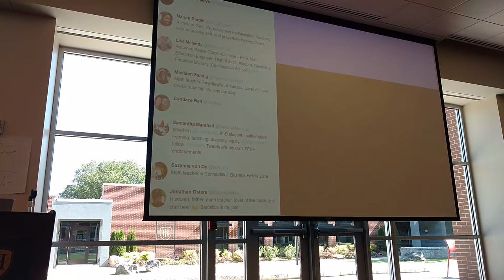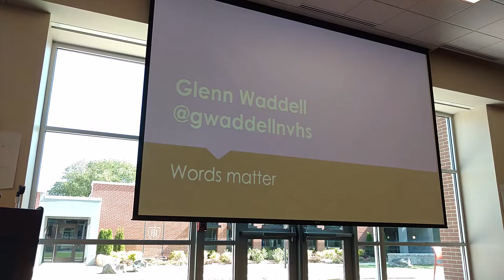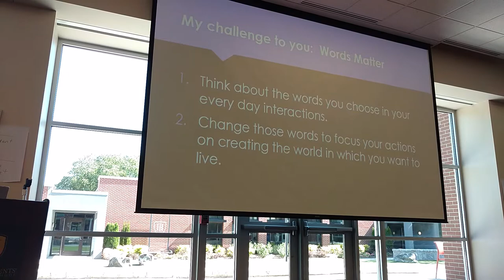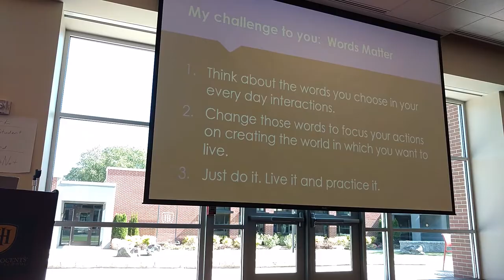2017 30 Glenn Waddell Words Matter